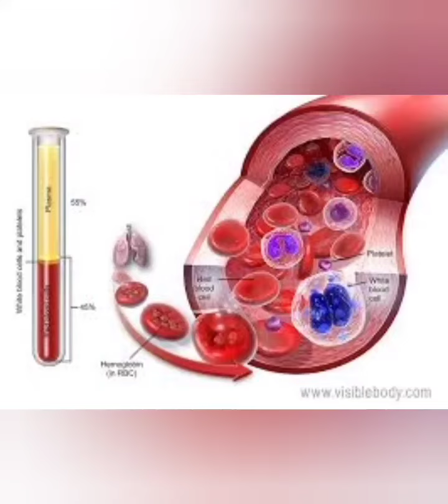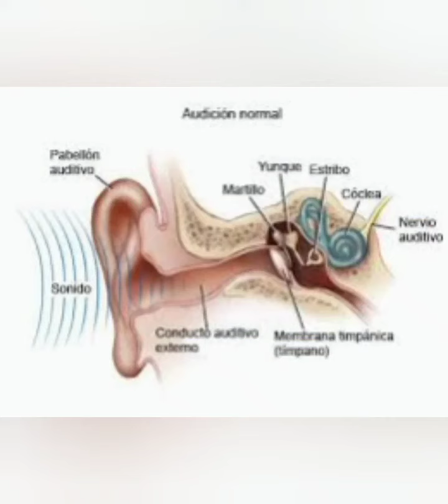Ferritin and Quartz